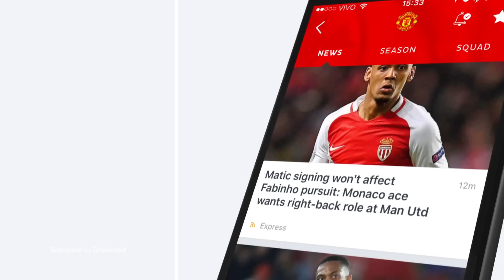Jose Mourinho Pre-Match Press Conference - Barcelona v Manchester United - Man United Tour 2017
Press conference with Manchester United manager Jose Mourinho ahead of his side's pre-season friendly against Barcelona in Washington

Thanks